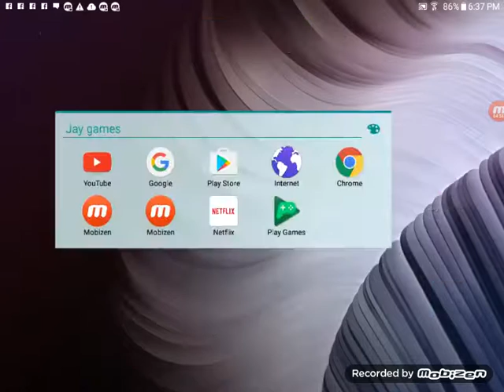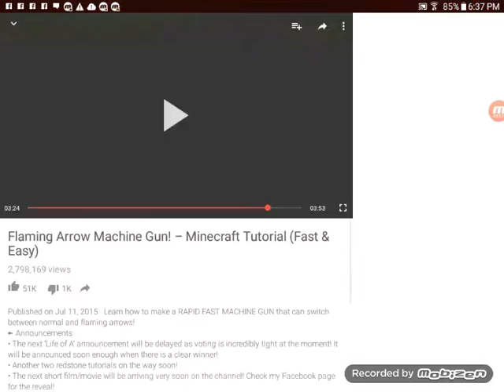Working minechen gun minecarft pe 0.15.0 aphla